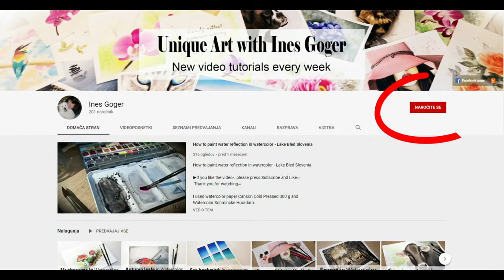White dog in the snow. How to paint white dog and snow in Watercolor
Etsy shop

Hahnemuhle watercolor paper cold pressed

Watercolor paint Schmincke Horadam:
Phthalo blue, Yellow ochre, Burnt Umber,
Neutral black, Phthalo blue, Perylene maroon

White Gouache Schmincke

Brushes: daVinci Casaneo 0,
daVinci cosmotop-mix B 1, 20,

Masking Marker Medium Solo Goya